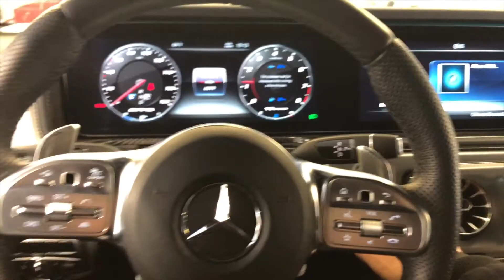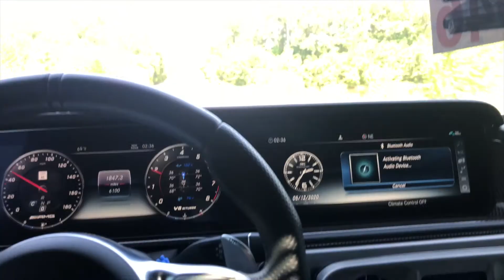벤츠 정비 | 깔끔한 전기배선 수리 | feat. 2019 벤츠 G63 AMG